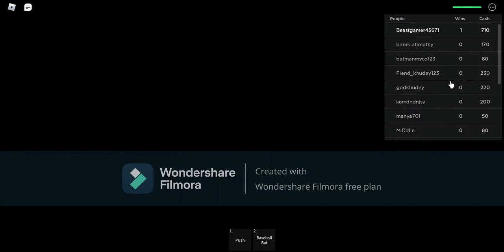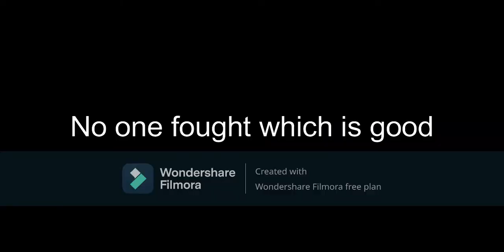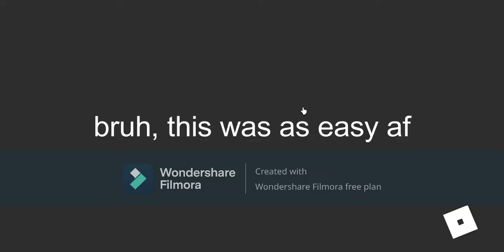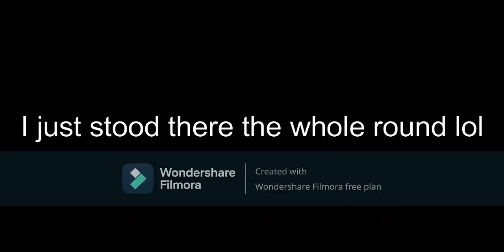Trying to win 45.6B in Squid game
I'm gonna die, oBvIoUsLy